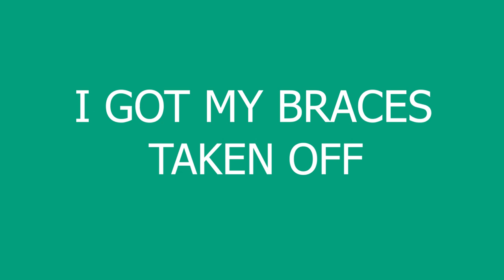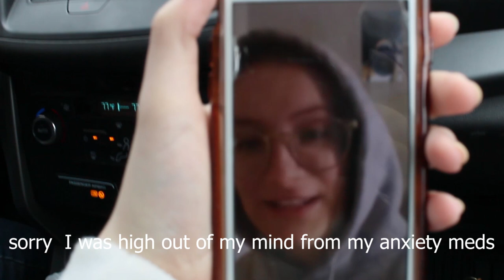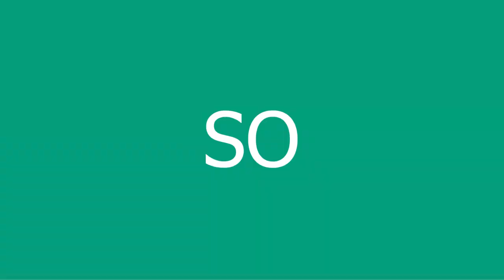I Got My Braces Taken Off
can someone please tell me why I'm so freaking tired all the time. Nonetheless it is aries season so someone needs to get me OUTTA HERE RIGHT NOW I CANT HANDLE IT :)))))) anywho go follow my twitter bc that is where I go crazy.